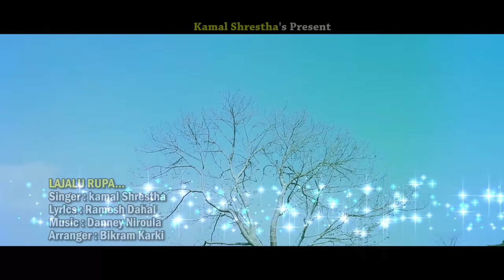Lajalu Rupa (लजालु रुप) - Kamal Shrestha Fet. Lila Giri | New Nepali Song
Nepali Romantic Song Lajalu Rupa (लजालु रुप) By Kamal Shrestha.
Song: Lajalu Rupa लजालु रुप
Singer: Kamal Shrestha
Lyrics: Ramesh Dahal
Compose: Danney Niroula
Arrange: Bikram Karki
Audio: Vibes Creation

Artist: Lal Bahadur Dhenga/ Lila Giri
Edit: Bishwas Bhandari
Cinematographer: Abhisek Maji
Direction: Harry Kattel